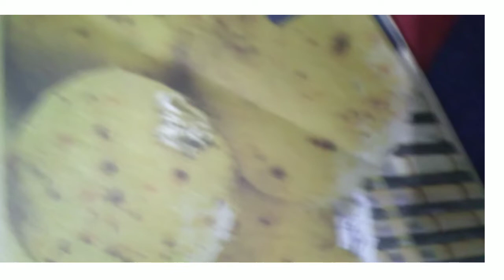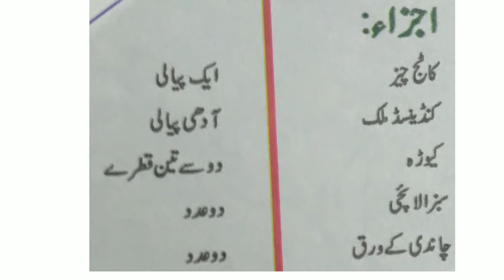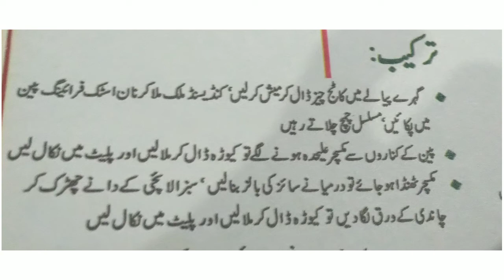Malai Laddu Recipe - malai ladoo recipe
Malai Laddu is very tasty dish in sub continent. Malai Laddu Recipe is very important video For Eid. malai ladoo recipe is very useful video For kitchen. Health TV is an informative channel which produces those types of videos Daily. Malai Laddu# malai ladoo# Malai Laddu Recipe# malai ladoo recipe# Health TV#